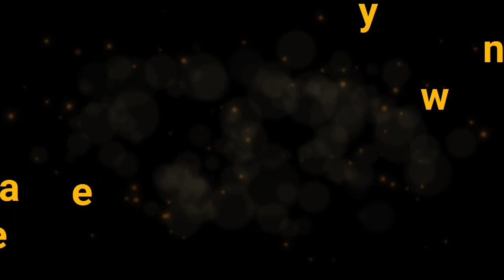Bottle Crafting | DIY fairy house using glass bottle | glass bottle transformation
Hello friends ❤

here I have made a new bottle art 🤗 and transformed it into a beautiful fairy house.. I tried to make it easy and understandable...you can ask me if there is any query. and please let me know how do you like this video and what do you think about it...

much love ❤ ❤ ❤
Crafty hands

🎨🖌 Materials required 🎨🖌

🎨🖌 glass bottle

🎨🖌 cardboard

🎨🖌 plaster of perish

🎨🖌 modelling clay

🎨🖌 Shilpkar  or mouldit clay

🎨🖌White glue (fevicol)

🎨🖌 clay tool

🎨🖌 Acrylic colours

🎨🖌 paint brushes

Thanking you
Happy crafting

Crafty hands
Craftyhands